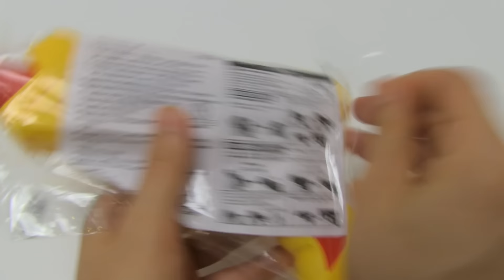Orbeez Gun with Weird Balloon Maker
Orbeez gun. I used weird balloon maker Oonies for making target.